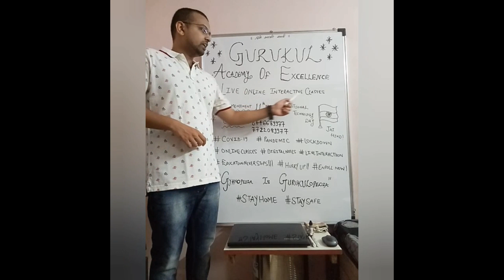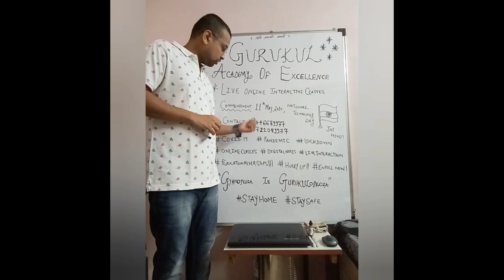ADMISSIONS ANNOUNCEMENT FOR ACADEMIC YEAR 2020-2021